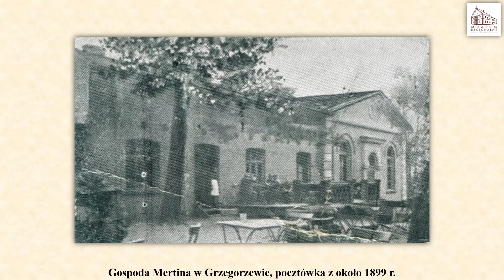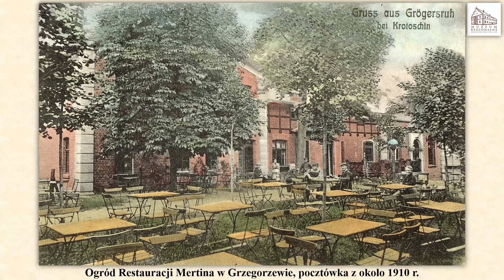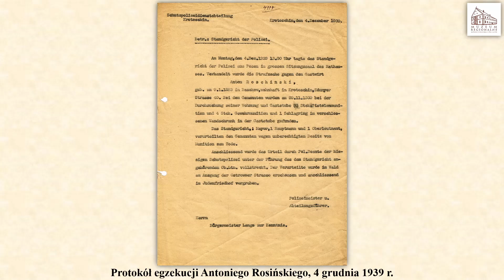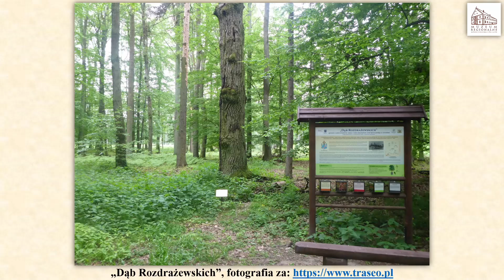Spacer ulicami wschodniej części Krotoszyna - odcinek II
Druga część wędrówki wschodnimi przedmieściami Krotoszyna, między innymi fragmentem ul. Ostrowskiej i ul. Sulmierzycką. Pierwszy odcinek spaceru można znaleźć tutaj

W materiale tradycyjnie znalazły się archiwalne fotografie i pocztówki, pochodzące w większości z naszych zbiorów. Oprowadza dyrektor muzeum – Piotr Mikołajczyk.

Cały czas pracujemy nad jakością naszych nagrań i prosimy o wszelkie podpowiedzi oraz uwagi. Jesteśmy bardzo wdzięczni za każdą pomoc – wciąż uczymy się pracy z tym medium.